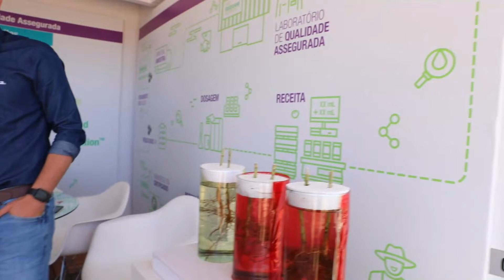Syngenta tem a semente tratada para sua lavoura | Fala Carlão 4546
Fala Carlão conversa com os pesquisadores Gustavo Alves e Rafael Guisso, pesquisadores do The Seedcare Institute. São eles que comandam o trabalho para produtores e sementeiras receberem uma semente protegida contra pragas, doenças e nematoides. Fala moçada!

NET: Canal 190
NET HD: Canal 690
Claro TV: Canal 190
Claro TV HD: Canal 690
Parabólica Analógica: 1.280MHz Star One C2
Parabólica Digital: DVBS Frequência de descida 3.993 MHz